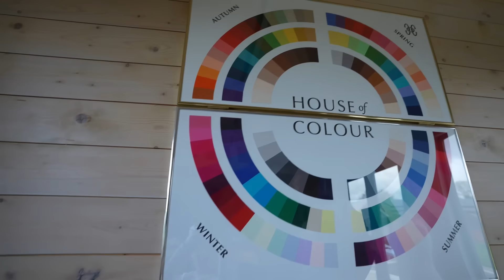Making myself uncomfortable